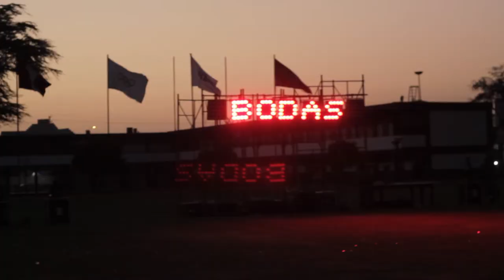Inauguración de las Olimpiadas - 2016